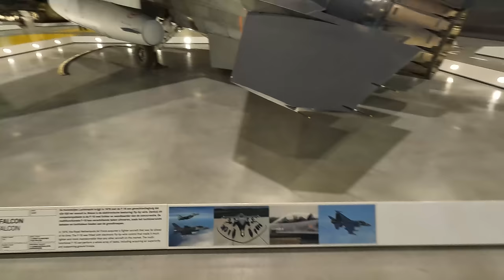Die mächtigsten Waffensysteme weltweit in einem riesigen Museum vereint. Was ist dein Favorit?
Das **Nationale Militärmuseum** in den Niederlanden ist ein beeindruckendes Museum, das auf dem ehemaligen Fliegerhorst Soesterberg steht¹. Es bietet eine Vielzahl von Ausstellungen und Aktivitäten, die die Geschichte der niederländischen Streitkräfte beleuchten¹.

Das Museum beherbergt die größte Militärsammlung der Niederlande mit über 300.000 Objekten². Die Sammlung reicht von der Speerspitze aus Feuerstein bis hin zum hochmodernen Düsenjet². Jedes Objekt in der Sammlung ist ein Unikat mit einer besonderen Geschichte².

Besucher können zwischen Flugzeugen und Heide über die Landebahn des ehemaligen Fliegerhorstes Soesterberg spazieren¹. Sie können auch das älteste Luftfahrtgebäude der Niederlande besichtigen und den beeindruckenden Leopard 2A6 bestaunen, das schwerste Sammlungsstück des Museums¹.

Das Museum bietet auch eine Vielzahl von Outdoor-Aktivitäten an. Eine davon ist die Hindernisbahn, die die ganze Familie stürmen kann¹. Darüber hinaus gibt es eine Fotoausstellung, die zeigt, dass der Fliegerhorst Soesterberg von 1940 bis 1950 in deutscher Hand war¹.

Das Nationale Militärmuseum ist mehr als nur ein Museum. Es ist ein Ort, an dem Geschichte lebendig wird und Besucher auf abenteuerliche Weise die Welt der Streitkräfte entdecken können¹. Es ist Dienstag bis Sonntag von 10:00 - 17:00 Uhr geöffnet¹.

Also, wenn Sie sich für Militärgeschichte interessieren, sollten Sie unbedingt das Nationale Militärmuseum in den Niederlanden besuchen¹.